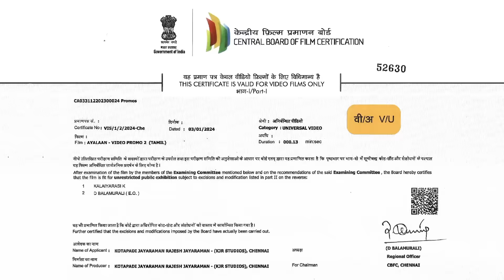Bigg Boss ஐ கிழித்த Aari I Bigg Boss 7 I Aari Speech in TMJA